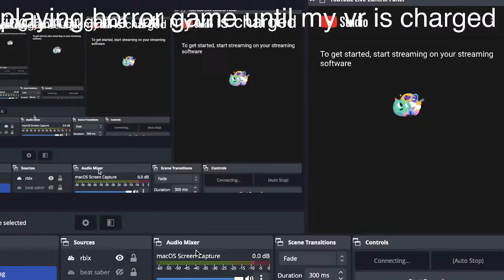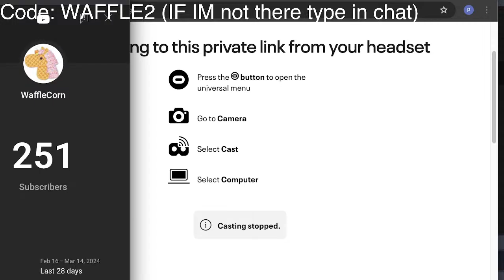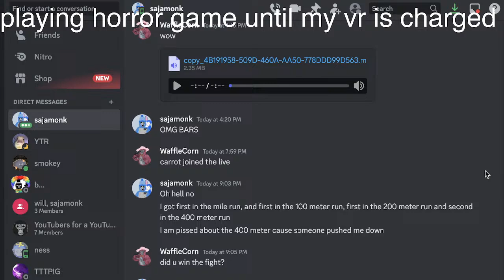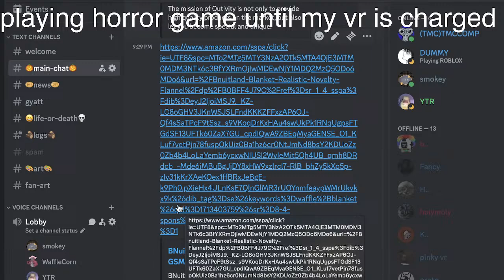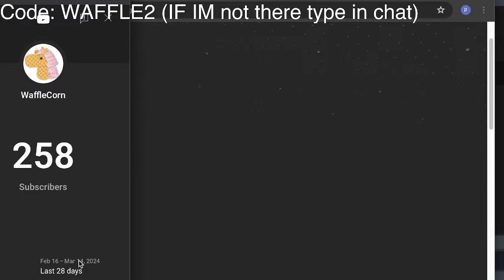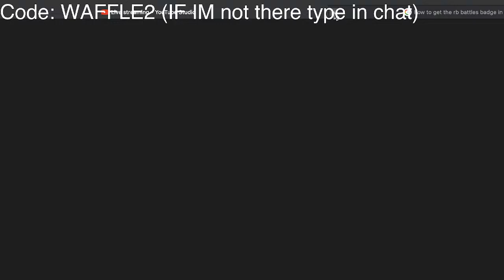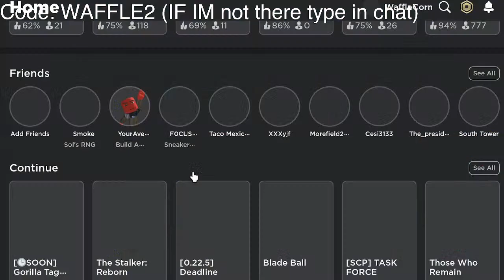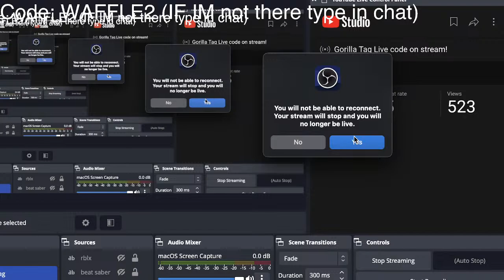Gorilla Tag Live code on stream!